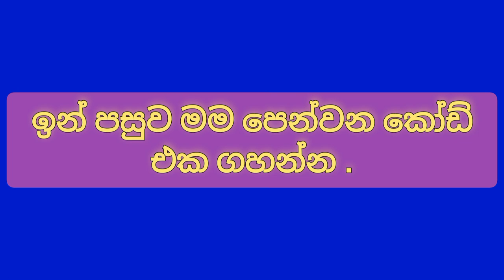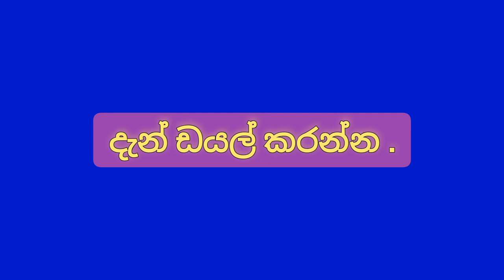Free Data Dialog | Free Data Sinhala | vinu bro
Free Data Dialog | Dialog Free Data | Free Data Sinhala | Sinhala Free Data